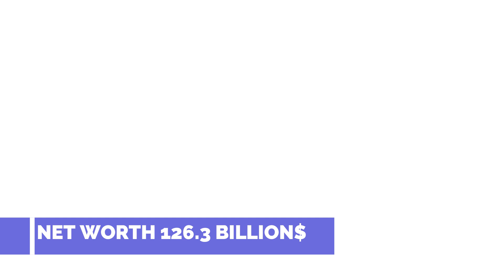TOP 10 Richest Persons 2023 ellonmusk billgates #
Top 10 richest people in the world.   دنیا کے 10 امیر ترین افراد۔